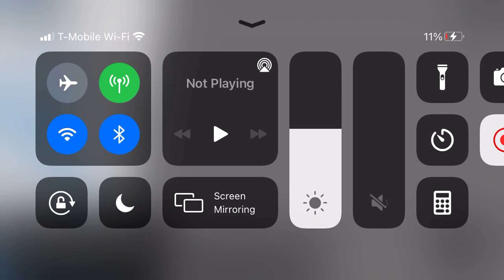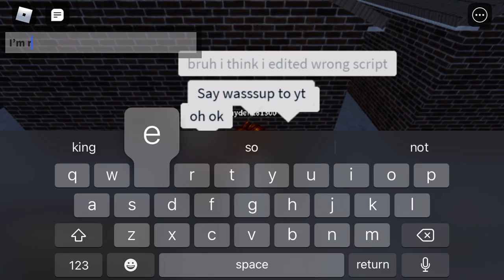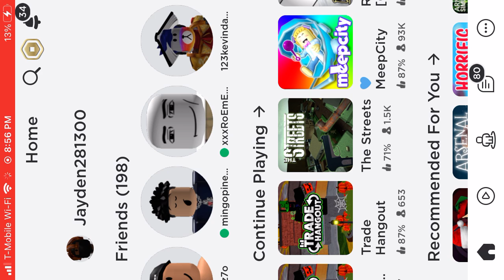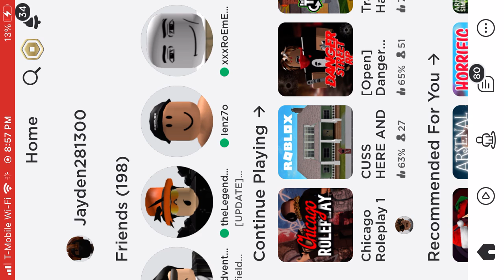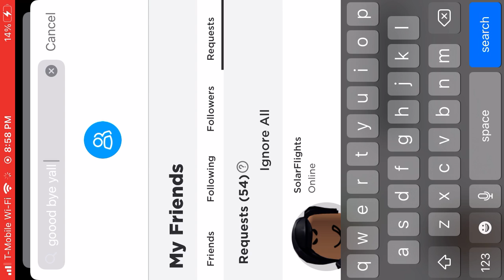Lezzo joined my game